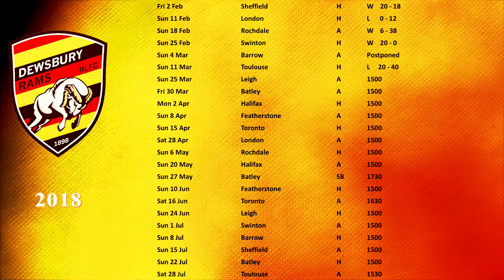HIGHLIGHTS Dewsbury Rams vs Toulouse Olympique XIII 11 March 2018 Championship Round 6